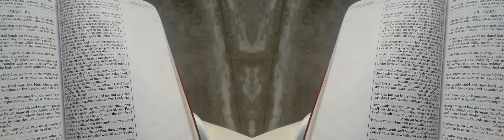False Prophet Domonique Davis - Clown: The Only Begotten Sons True Identity Psalm 2 - 1